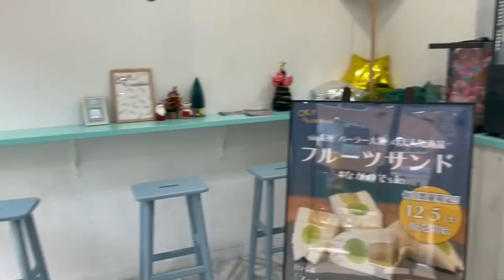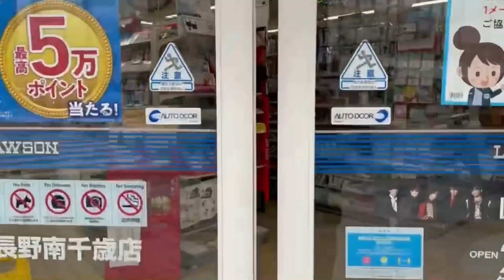【山田晃平】プロサッカー選手兼経営者の日常#ザスパ草津#Vファーレン長崎#AC長野パルセイロ#奈良クラブ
こんにちは!
山田晃平と申します!

私は、ザスパ草津を始め、V・ファーレン長崎、AC長野パルセイロ、奈良クラブと様々なクラブでサッカーをさせていただいてきました。

昨シーズンオフに奈良クラブを契約満了となり、サッカー選手としては、現在所属クラブを模索中です。

また、それとは別に美容サロン事業や、バナナジュース専門店をプロデュースさせていただいております。

今回YouTubeチャンネルを立ち上げるにあたっては、そういったビジネス面のところも発信していければと考えております！